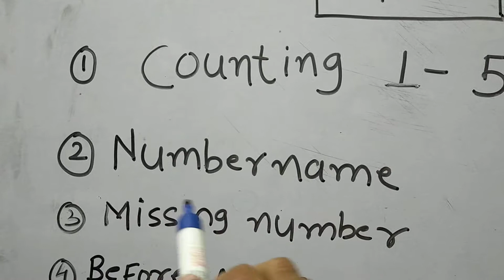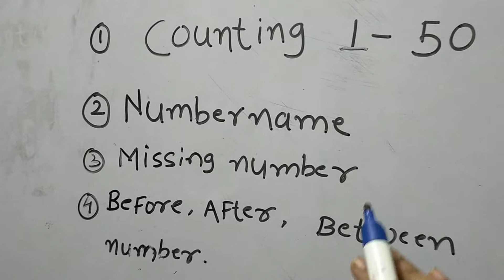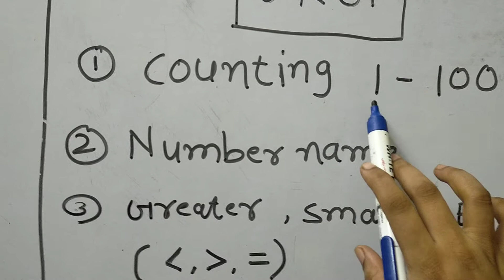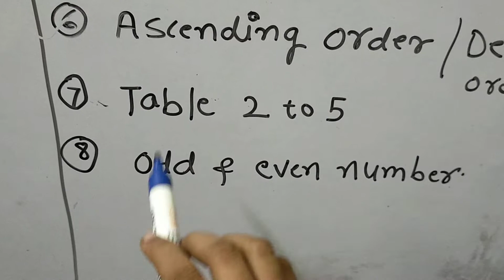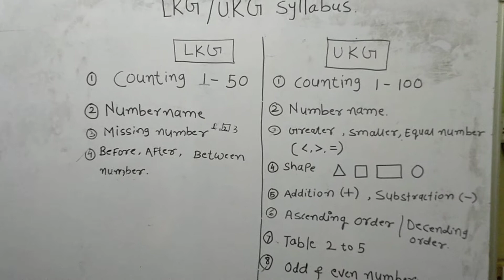🌞LKG /UKG math syllabus,/लहान मुलांची प्राथमिक वर्गाची तयारी घरच्या घरीच करून घ्या.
3ते6वर्ष वयोगटातील मुलांसाठी अभ्यासक्रम.
LkG, UKG syllabus.
LkG, UKG के बच्चो का syllabus.
लहान मुलांना गणित विषयात काय शिकवावे?
छोटे बच्चो को math मे क्या सिखायें?
2021 to 2022 ka  LKG or UKG ka syllabus.
LKG आणि UKG वर्गाचा गणित विषयाचा syllabus.